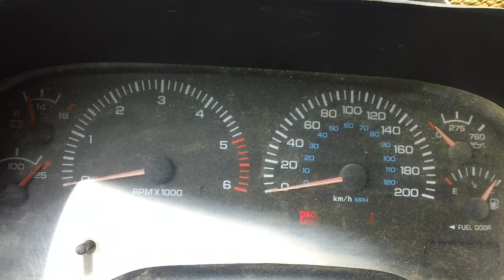RAM 4000 flechas direccionales e intermitentes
RAM by Dodge